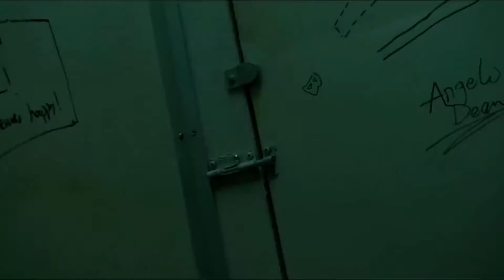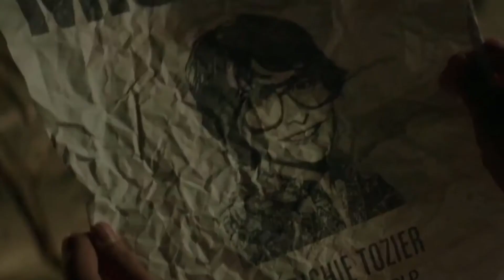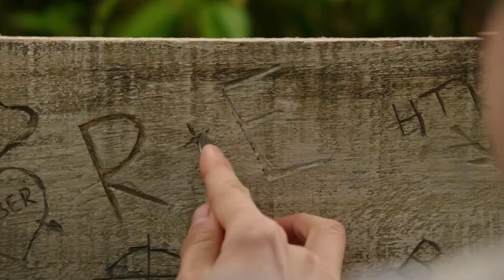(it) the loser's club | heroes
alternate title: happy one year anniversary to it chapter two I can't believe richie and eddie have been married for a whole year